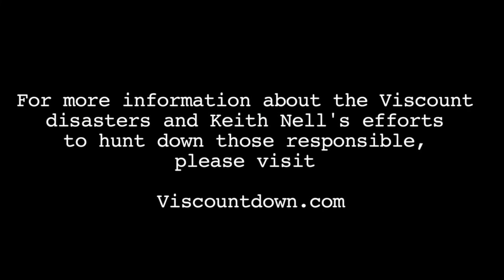What Was the Rhodesian SAS? | The SAS Files Episode 3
Want more Military Grade content? Sign up for a SOFREP Team Room membership today.

Keith Nell describes the Rhodesian SAS, saying “SAS were probably the…the best-trained special forces soldiers that we had.” He goes on to discuss the training and operations undertaken by the Rhodesian SAS.

The SOFREP Team Room is an exclusive community with full site access to ad free content and invites to special events.

Our editorial team is unlike any other because we’re all military and special operations veterans. We were the first in the world to adopt this style of content in 2012. Real world experience combined with unbiased reporting.

A Team Room membership gets you access to exclusive news and editorial content, hardcore gear reviews, community forums, military documentaries, and Spec Ops interviews – all with much needed authenticity in media.